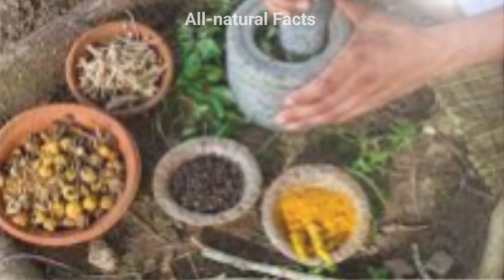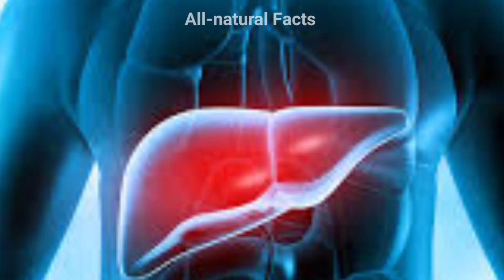लौंग खाने के फायदे और नुकसान ! Benefits of Clove ! Laung Khane Ke Fay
content cover:-

लौंग खाने के फायदे
लौंग के फायदे
लौंग खाने के फायदे एवं नुकसान
health benefits of cloves
लौंग खाने के फायदे और नुकसान
laung khane ke fayde
benefits of cloves
सोने से पहले लौंग खाने के फायदे
लौंग खाने से क्या होता है
clove benefits
laung khane ke fayde aur nuksan
रात को सोते समय लौंग खाने के फायदे
health benefits of clove
cloves benefits
लौंग खाने के नुकसान
दूध में लौंग खाने के फायदे
खाली पेट लौंग खाने के फायदे